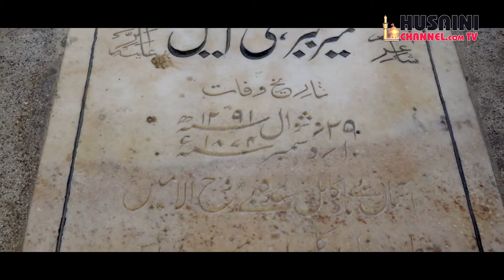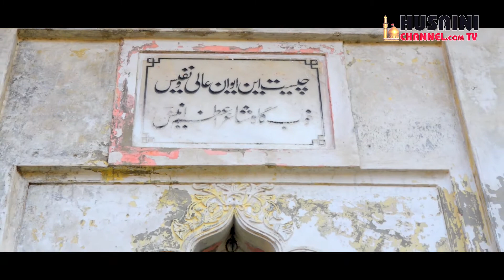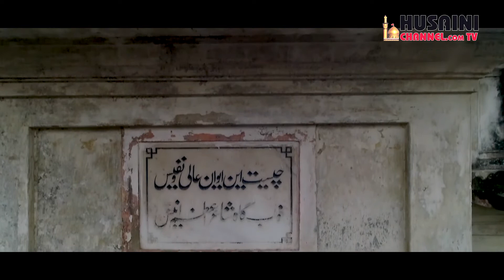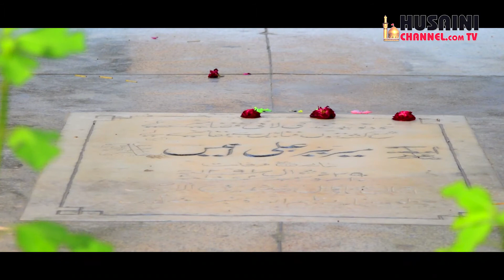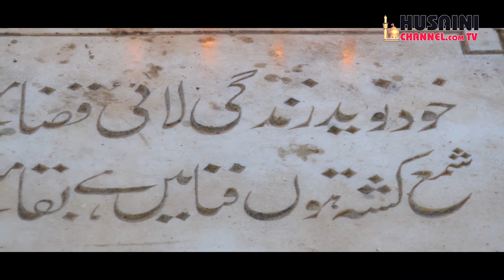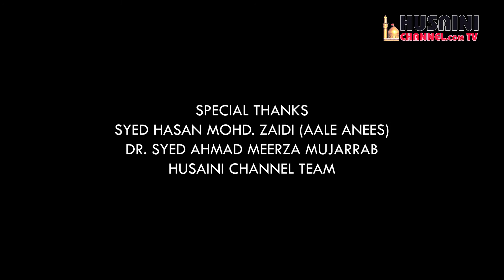Meer Anees a.m - A documentary by S Rizwan Haider Naqvi - A Husaini Channel Presentation